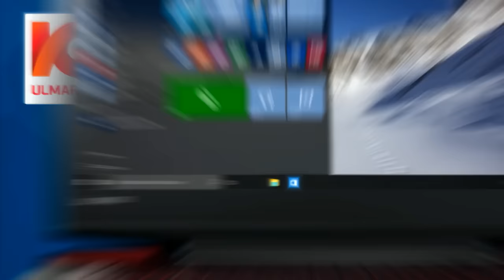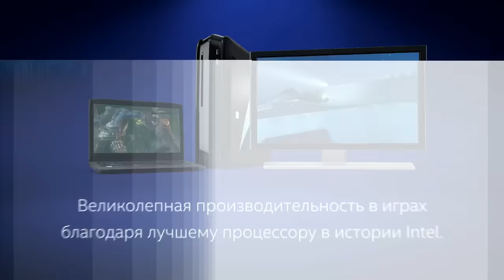Reason vs Eyesports, map 2 cbble , FemaleStars Championship Finals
Вторая карта матча Reason Gaming против EYESPORTS на лан-финалах женского турнира FemaleStars Championship в рамках Фестиваля Вконтакте. Комментируют Tafa и Fanat Rocka.